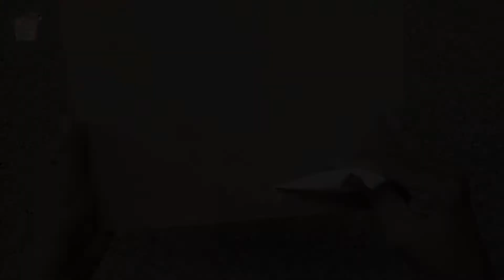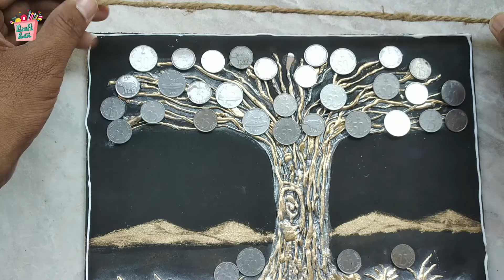Money Tree | Old Coins Craft | Photo Frame With Old Coins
Hi... in this channel i am uploading Miniature Crafts made out of foam board, paper, cardboard, fabric, thermocol, home decor, school Projects and carving on different materials etc..